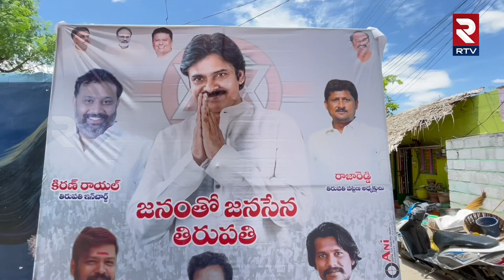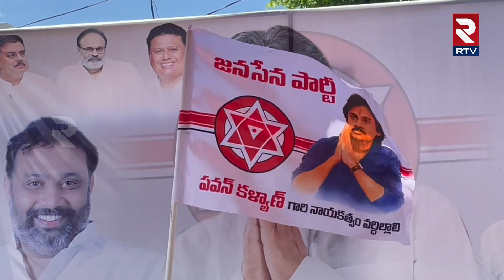Janasena Leaders New Program : జనంతో జనసేన | Tirupati | RTV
జనసేన నేతలు తిరుపతిలో ఎన్నికల ప్రచారాన్ని ప్రారంభించారు. తిరుపతి స్కావెంజర్స్ కాలనీలో జనంతో జనసేన అనే కార్యక్రమానికి శ్రీకారం చుట్టారు. ప్రతీ ఇంటికి తిరిగి జనసేన పథకాలను తెలియజేసిన నాయకులు, వారి సమస్యల పై పోరాడి, అధికారుల దృష్టికి  తీసుకెళ్తామని హామీ ఇచ్చారు. ఇవాళ నుండి ప్రజల్లో ఉంటూ జనసేన గెలుపుకు కృషి చేస్తామని అన్నా